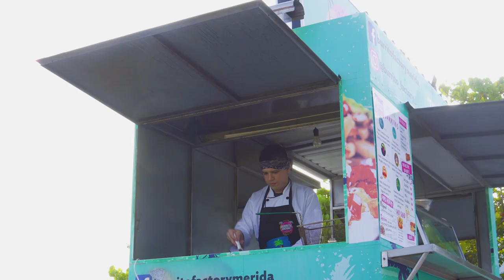Burrito Factory Coming Soon to Kitchener-Waterloo